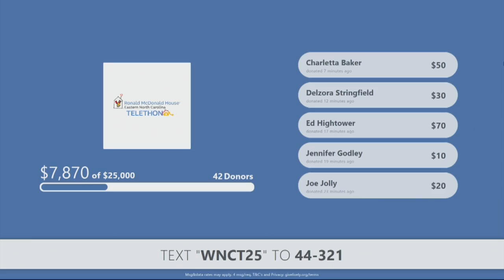8:55 a.m. Update on 2019 WNCT Telethon for RMHENC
8:55 a.m. Update on 2019 WNCT Telethon for RMHENC